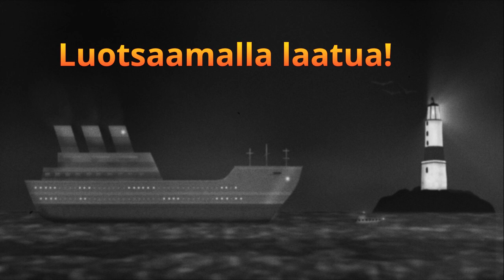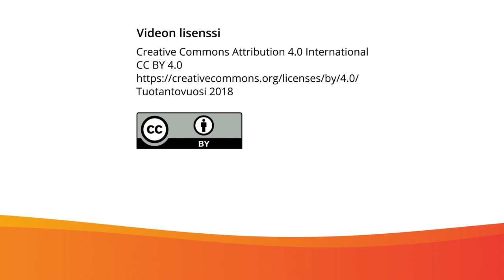Luotsaamalla laatua! Luotsiopettajuus käytännössä | Bästa kunnande: Lotslärare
Tällä videolla kuvataan Luotsiopettaja-toimintamallia; miten luotsiopettaja toimii ammatillisen koulutuksen opetus- ja ohjaushenkilöstön osaamisen kehittämisen tukena. Videolla kerrotaan, miten luotsiopettajat toimivat käytännössä ja millaisissa tilanteissa heidän tukensa on tarpeen. Lisäksi kuullaan esimiesten ajatuksia luotsiopettajien antaman tuen positiivisista vaikutuksista. Luotsiopettajamalli on kehitetty Parasta osaamista -verkostohankkeessa 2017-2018 aikana.

Bästa kunnande -nätverksprojektet

Den här videon beskriver verksamhetsmodellen för lotslärare; hur lotsläraren fungerar som stöd i utvecklingen av kunnandet hos den undervisande och handledande personalen inom yrkesutbildningen. I videon berättar man hur lotslärarna i praktiken arbetar och i hurudana situationer lotslärarnas stöd behövs.